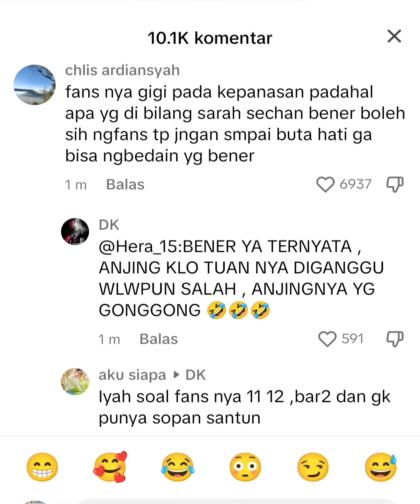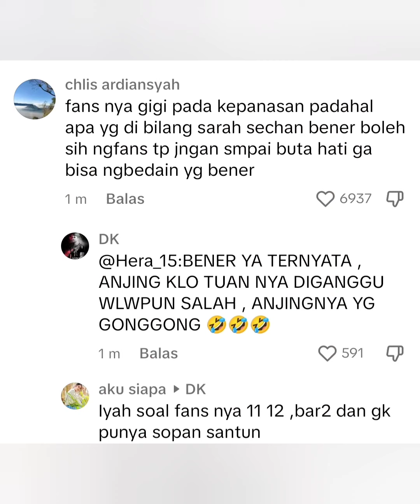GA ABIS2NYA PIHAK SANA KLARIFIKASI SMP NAGITA KEMBALI DAPAT HUJATAN, RANS MALAH SIBUK LAKUKAN INI!!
video terbaru RANS edisi Raffi Nagita kembali mendapat hujatan warganet setelah SS melakukan klarifikasi lagi sampai ramai lagi digoreng lagi sampai gosong.